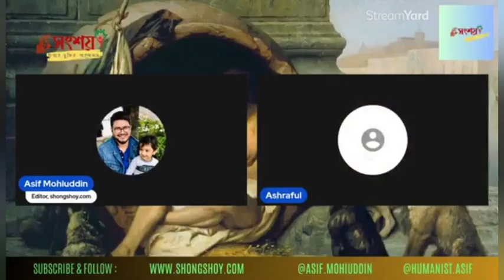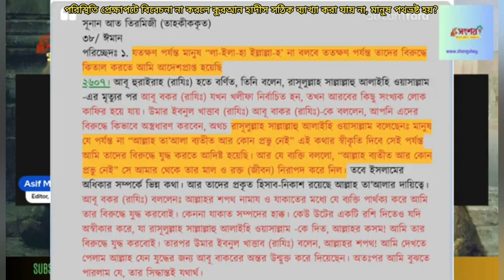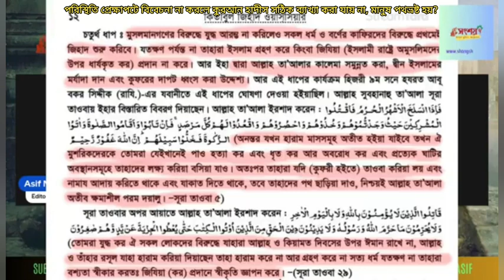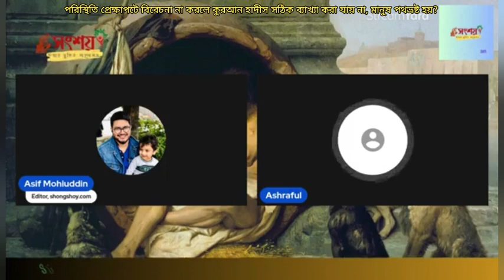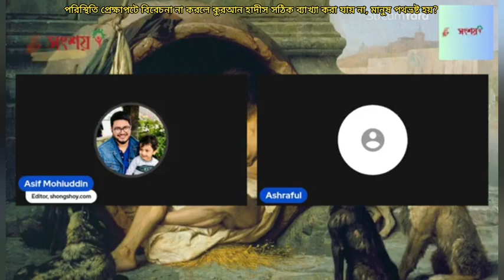পরিস্থিতি প্রেক্ষাপট বিবেচনা না করলে কুরআন হাদীসের সঠিক ব্যাখ্যা করা সম্ভব নয়, মানুষ পথভ্রষ্ট হয়?